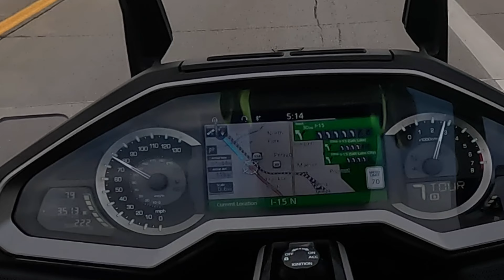Price to Tremonton Utah Day 2 EP4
Riding my 2021 Honda Goldwing DCT Tour from Firestone Colorado to Boise Idaho to visit family and friends.